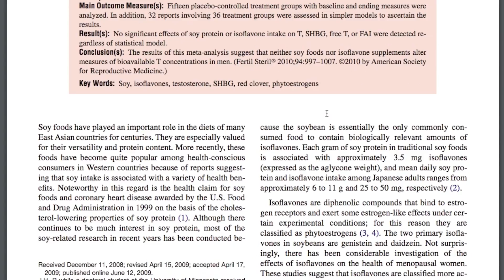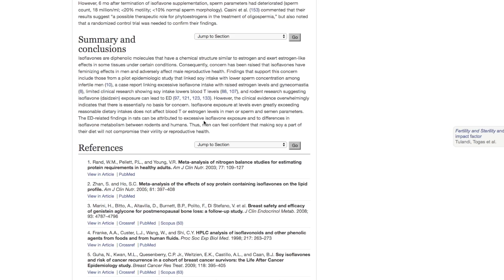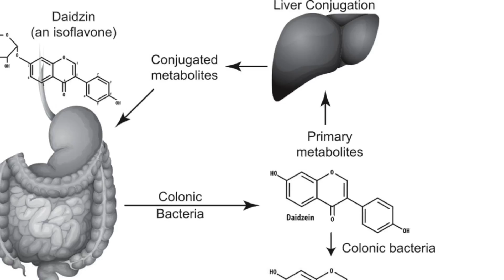¿LA SOYA "FEMINIZA" Y BAJA TESTOSTERONA?: ESTRÓGENOS Y HOMBRES